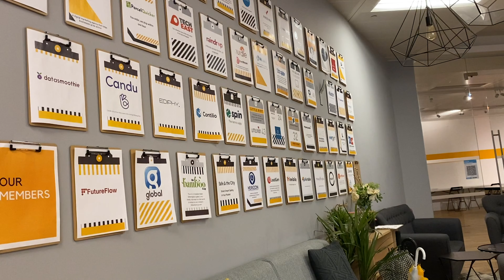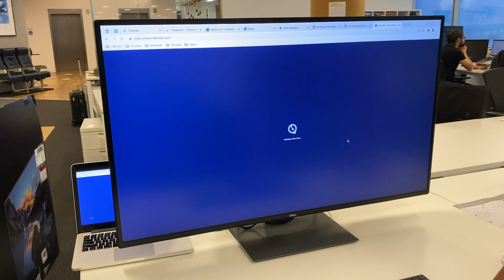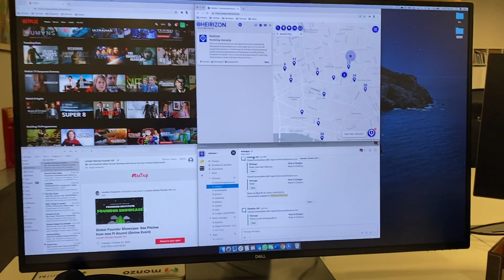Upgraded To A 43 Inch Monitor - Dell U4320Q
It's time for another vlog! I needed more desktop real estate, so I got the 43" 4K Dell Monitor. If you are thinking of upgrading, I suggest this monitor!